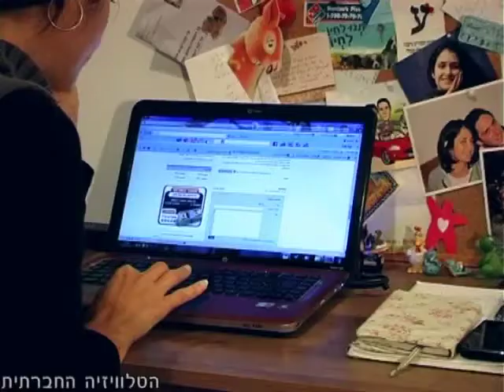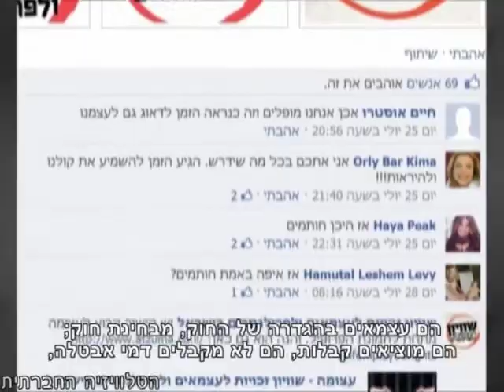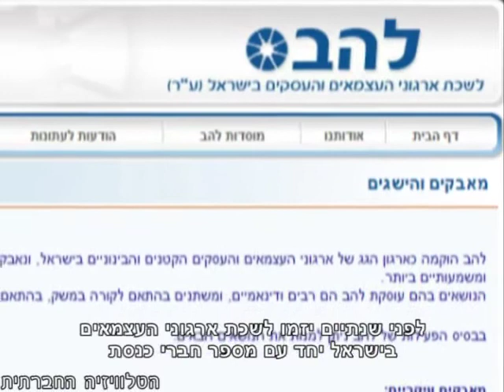עצמאיים בתעשיית התקשורת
חוק איסור לשון הרע - שעבר בכנסת בקריאה ראשונה, עורר את זעמם של עיתונאים רבים, אשר טוענים שהחוק יפגע בחופש העיתונות. אבל בפועל, איום גדול יותר על עבודת העיתונאי אינו החוק החדש, אלא דווקא תנאי ההעסקה המקובלים בתעשייה.
- הטלוויזיה החברתית -